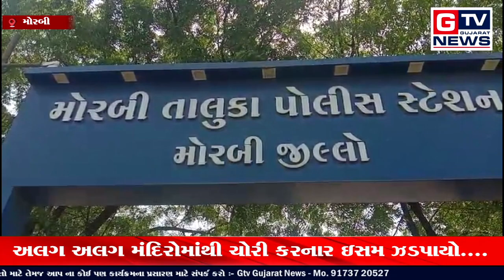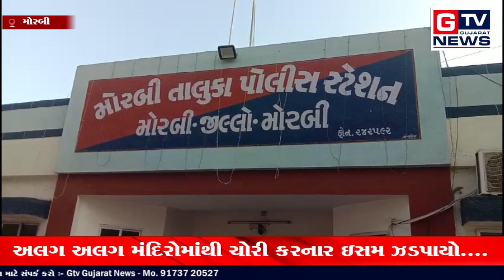મોરબી:- અલગ અલગ મંદિરોમાંથી ચોરી કરનાર ઇસમ ઝડપાયો....|| GTV_GUJARAT_NEWS